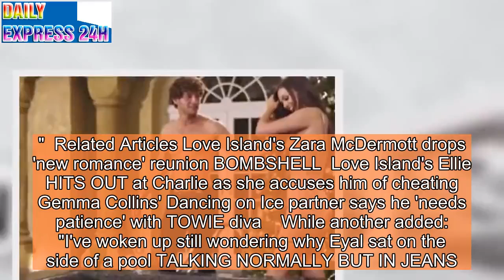Love Island's Kendall shrink wraps curves in TEENY dress